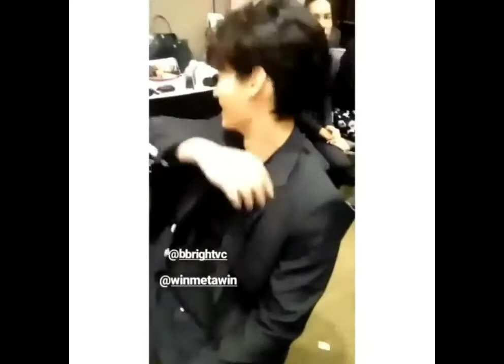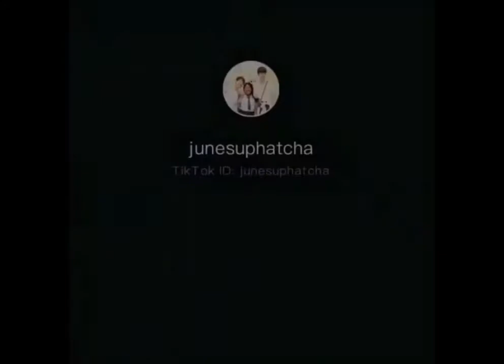BrightWin: Bright Vachirawit Chivaaree and Win Metawin